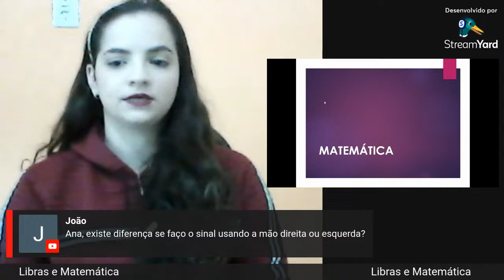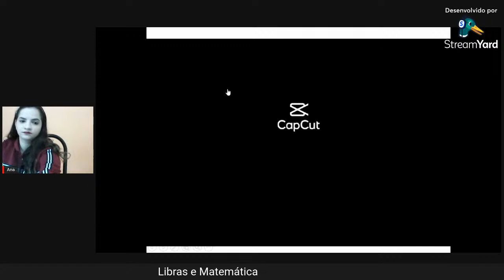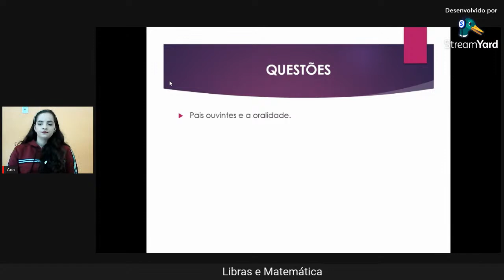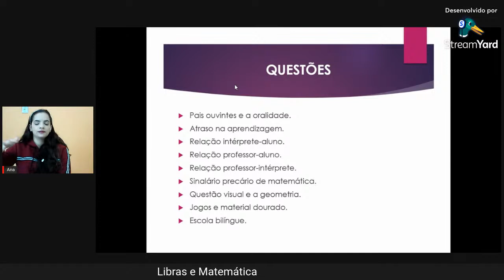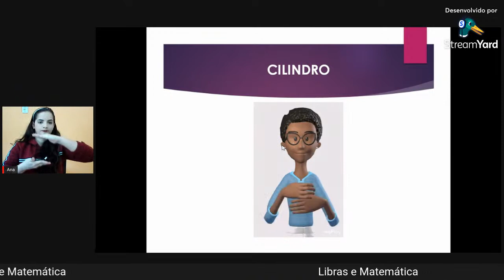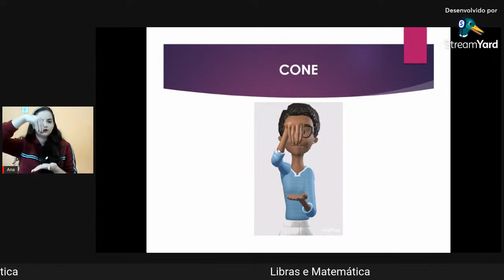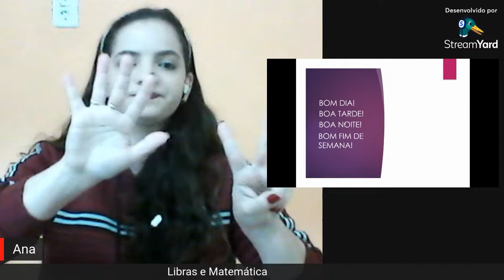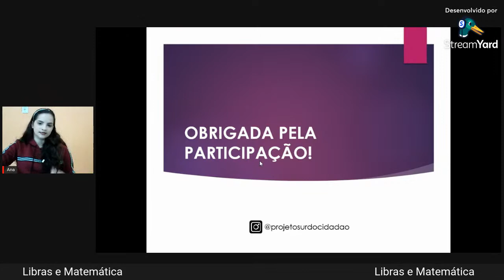Minicurso - Libras (parte 2)